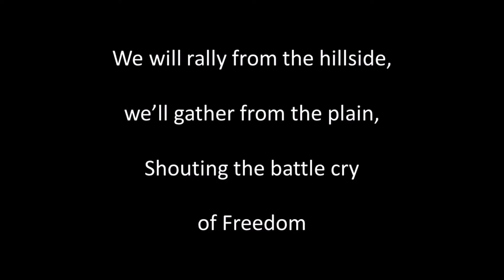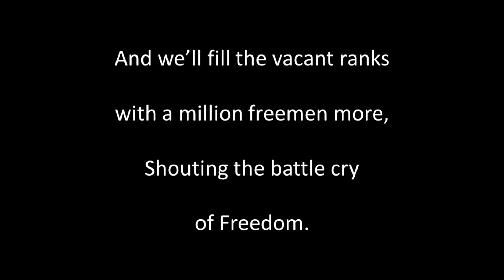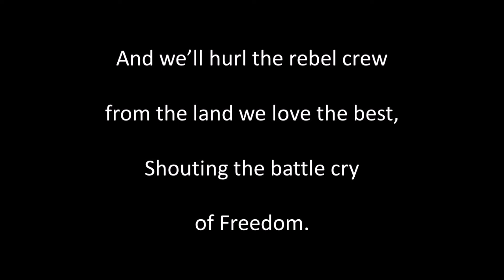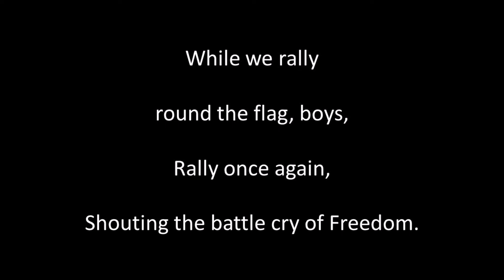The Battle Cry of Freedom instr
Written and composed by George F. Root (1820 to 1895). Guitar playing, sound editing and video by Alan Thompson 2022.  Another of the songs of bygone eras. For a listing of these songs on Youtube and SoundCloud